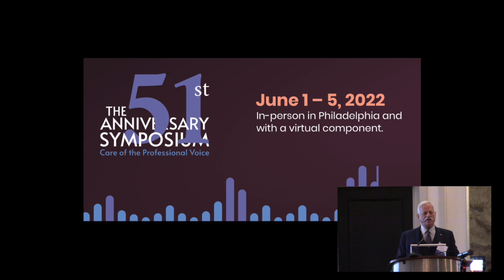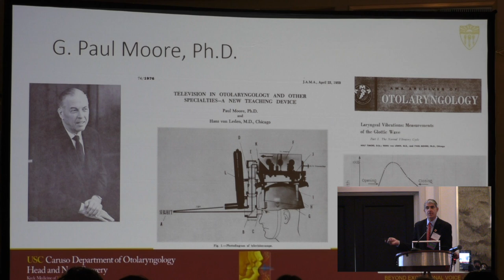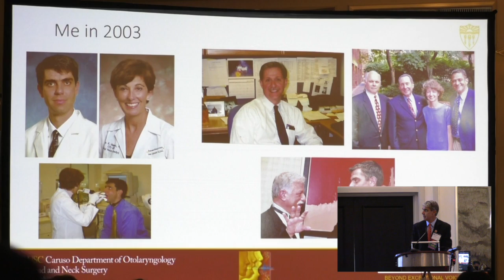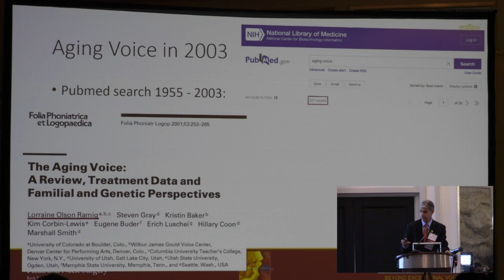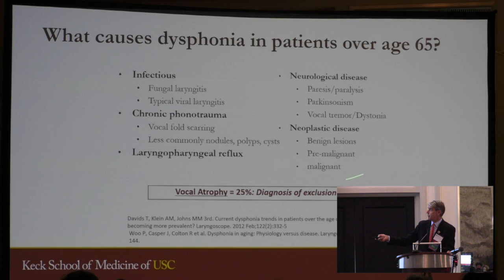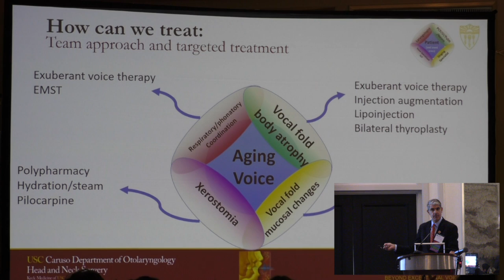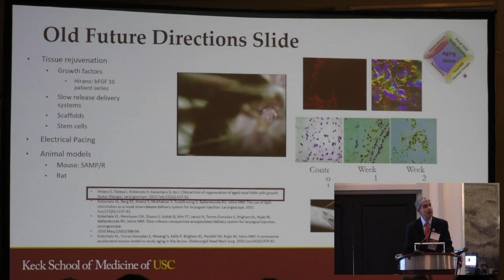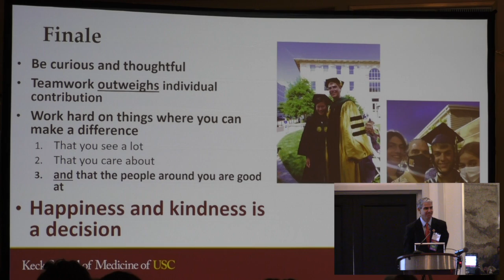2022 Symposium: G. Paul Moore Lecture – Michael M. Johns III, MD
51st Annual Symposium: Care of the Professional Voice
2022 G Paul Moore Lecture, "My Journey in Aging Voice"
by Michael M. Johns III, MD